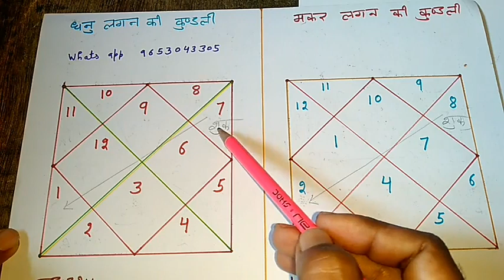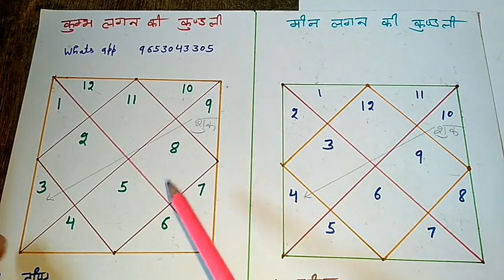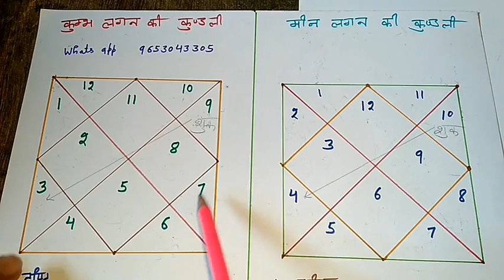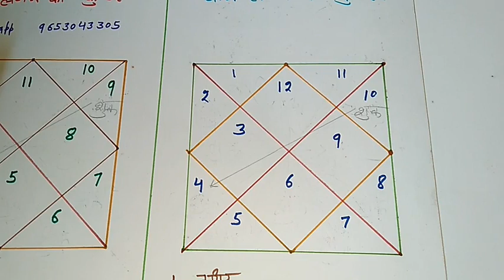शुक्र का एकादश भाव में फल | Venus in Eleventh House | shukra in 11th bhav | shukra gyarahave bhav ma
शुक्र का एकादश भाव में फल | Venus in Eleventh House | shukra in 11th bhav | shukra gyarahave bhav mai